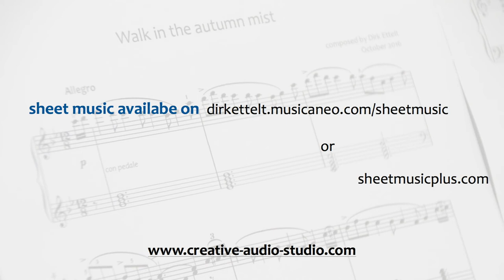Walk in the autumn mist - Original composition for solo piano by Dirk Ettelt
or

I composed „Walk in the autumn mist“ in October 2016. It is written in g-minor and relatively short in comparison to other of my piano works. Enjoy, „like“ and share !